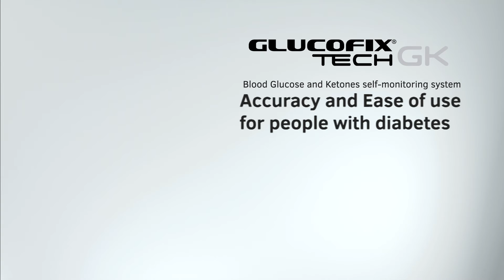GLUCOFIX TECH GK ✌️ Blood Glucose and Ketones self-monitoring system | Promo Video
GLUCOFIX TECH GK is a Blood Glucose and Ketones meter by A. Menarini Diagnostics Diabetes Care.
Accuracy and Ease of use for people with diabetes

✌️ 10/10 accuracy
✌️ Hypoglycemia detection